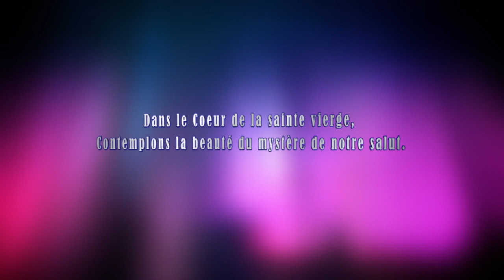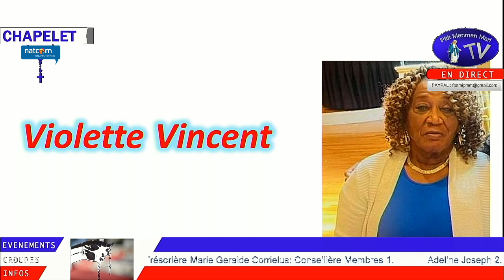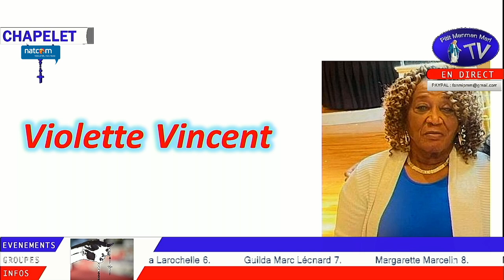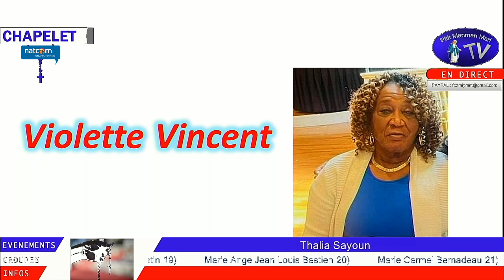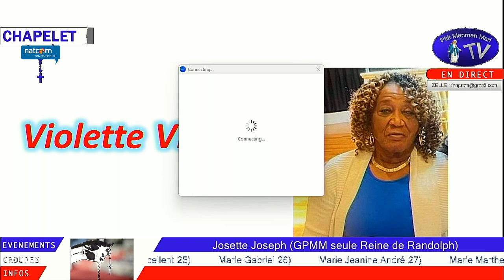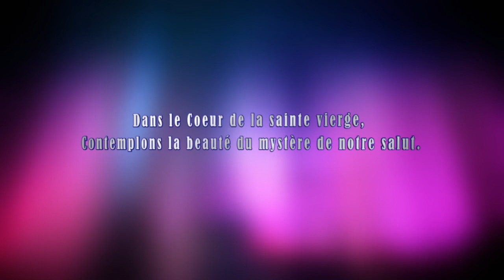Mercredi 29 Mars 2023 - Méditation et Chapelet